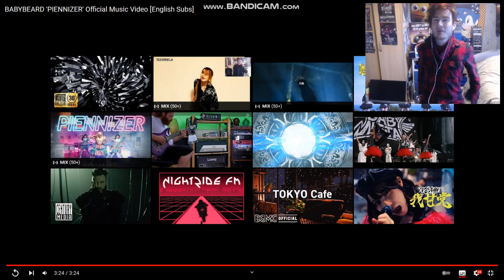SIKTHY REACTS - (BABYBEARD 'PIENNIZER' ) REACTION VIDEO)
I React To  BABYBEARD 'PIENNIZER' get your dancing skills on the go.